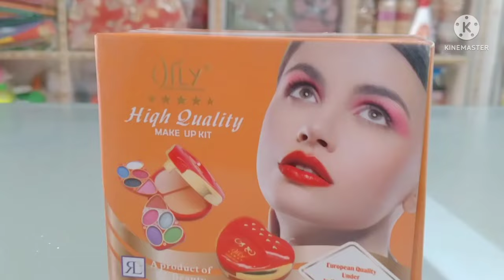Makeup Kit Unboxing || NDG Store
Makeup Kits Unboxing || NDG Store

Makeup Kit Unboxning Makeup Box || NDG Store

Hello everyone,

artificial immitation jewellery.

We will be putting our best efforts to show the complete range and collection of bridal ets, Cosmetic toys , gift gift sets, earrings and all other types of jewellery

My shop details are as follows  NDG STORE

बघौनी चौक बहेड़ी दरभंगा
 पिन कोड 847105
बिहार